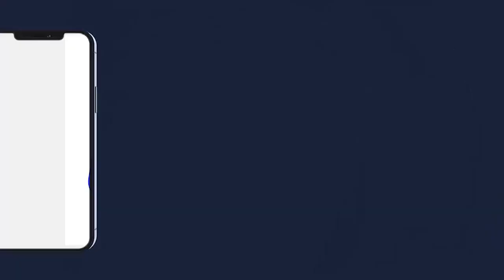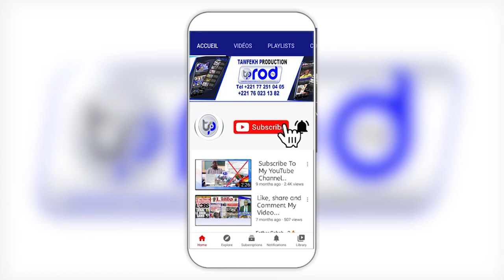Llegada de serigne Bassirou Mbackè Abdou Khader a Touba Bilba